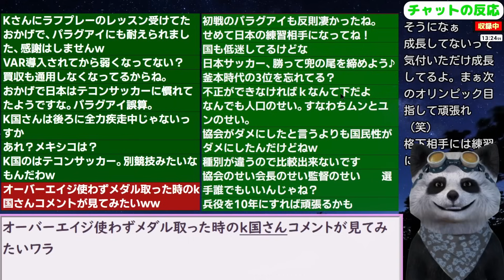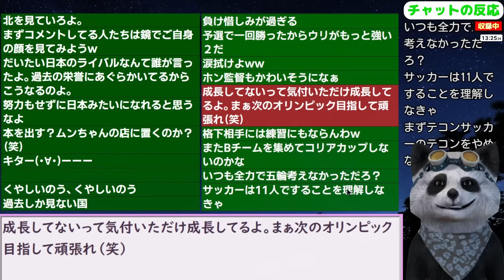日本サッカー五輪代表が新記録樹立！韓国が自暴自棄に陥ってしまう 24/7/25報道【ニュース･スレまとめ･海外の反応･韓国の反応】パリ五輪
●今日の急上昇関連動画
【U-23サッカー】日本圧勝に韓国が嘆きの発言、そしてW杯でのある問題が思い出され悲惨な状況に…【ゆっくりサッカー】

更新2024/7/2